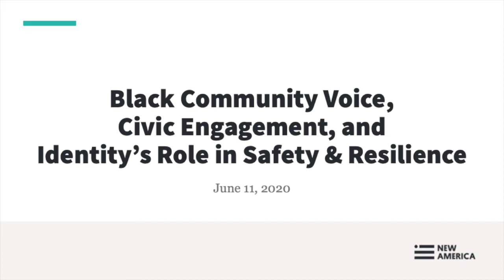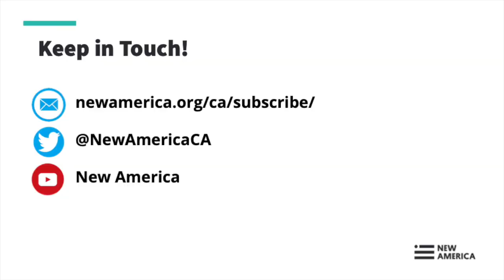Black Community Voice, Civic Engagement, and Identity’s Role in Safety & Resilience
Join New America CA on Thursday, June 11th at 2:30 PM PDT for, Black Community Voice, Civic Engagement, and Identity’s Role in Safety & Resilience, the 4th and final session in our online series, “COVID and the Black Community.”

While it’s true that the COVID-19 outbreak impacts all Americans, it has, quite simply, impacted Black America differently. The coronavirus has deepened disparity. Longstanding systemic barriers and racism have intergenerational impacts and have set the stage on which the current situation is played out -- we cannot respond to the crisis without facing those barriers explicitly and as a community.

On Thursday, we will explore how community voice, civic engagement and how the current protests against America’s other virus – racism – play into the larger conversation of the future of resilience and safety in the Black community and beyond.

Registration is free and open to all.

GUESTS:

Arisha Hatch, @ColorofChange
Vice President & Chief of Campaigns, Color of Change

Dr. Joseph Marshall, @DrAliveNFree
Co-Founder & Executive Director, Alive & Free
MacArthur “Genius” Fellow

Lateefah Simon, @lateefahsimon
President, Akonadi Foundation
MacArthur “Genius” Fellow

MODERATOR:

Autumn McDonald, @Autumn_McDo
Senior Fellow & Head of New America CA